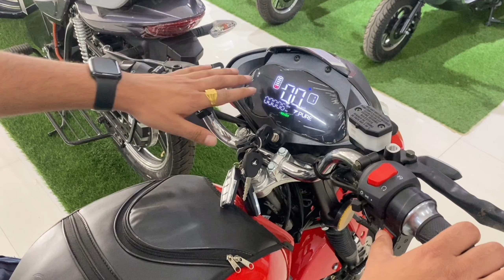Best Budget Electric Bike Launched in India 2023 🔥 Pure EV Ecodryft Review, Test Ride & Range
Best GPS Tracker
Dashcam For Cars
Best Dual Port Rapid Car Charger
Best Digital Tyre Inflator
Car Vacuum Cleaner
Tubeless Tyre Puncture Kit
Best Car Duster
Microfiber Cloth
Best Windshield Washer
Blind Spot Mirror